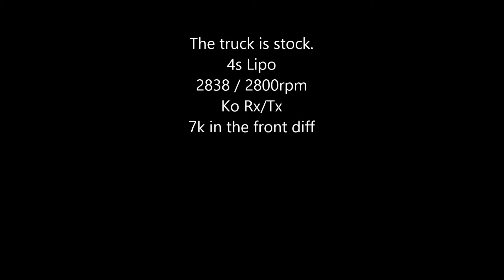Nitro Circus 1/16 Mini Monster Truck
Stock car, besides 7k in the front diff...working awsome..stay tune for more upgrades...